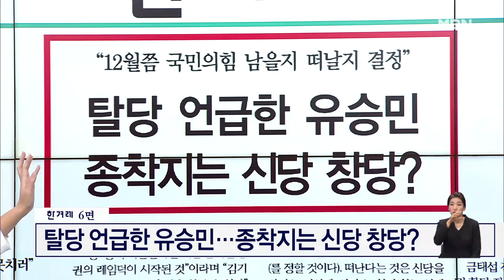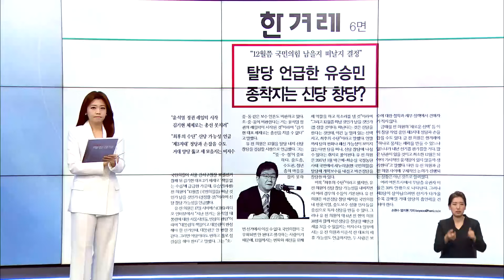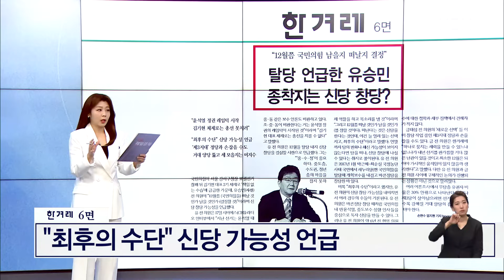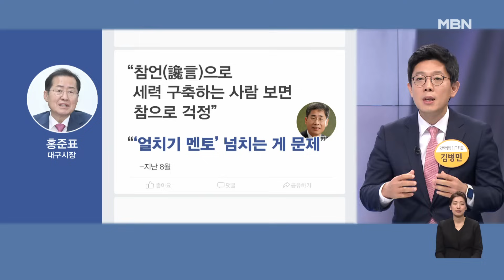탈당 언급한 유승민…종착지는 신당 창당? [아침&매일경제]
(매경) 탈당 언급한 유승민…종착지는 신당 창당? (1018)

출연자
윤두현 국민의힘 의원
김영배 더불어민주당 의원
김병민 국민의힘 최고위원
이상식 전 국무총리 민정실장